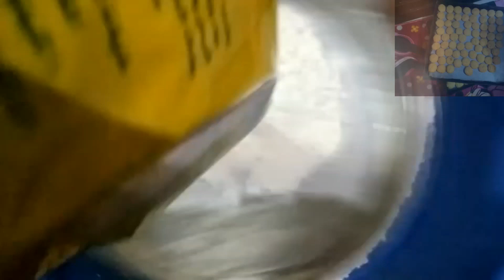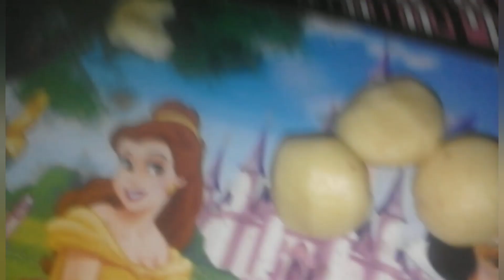لا تقول أنا عايز كحك ياايتوال ولا غيره جبنالكم كحك زمان اسهل كحك للعيد بريحت زمان Eid cakes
ترندات جديدة،مشاهير الفن والمشاهير، خبطه صحفية
مشاهير الفن،نجوم التيك توك،أخبار الفن،فيديو قصير، والترفيه،إطلالات حصرية،جولات خاصة،فعاليات وأحداث يومية،آخر صيحات الموضة،أخبار النجوم،محتوى ترفيهي وحصري،تغطية شاملة للساحة الفنية،إطلالات نادرة للمشاهير،إطلالات نادرة للمشاهير،
 2023،حنفي السيد حكيات مستخبيه،حنفى السيد ساعة مع حنفي، حنفي السيد مباشر، حنفي السيد مباشر اليوم